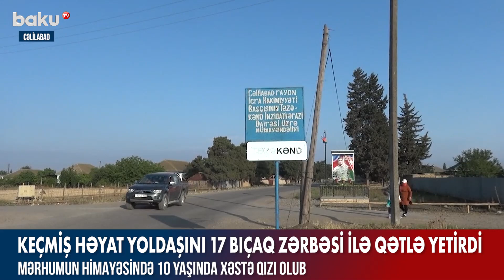Keçmiş həyat yoldaşını 17 bıçaq zərbəsi ilə qətlə yetirdi - Baku TV